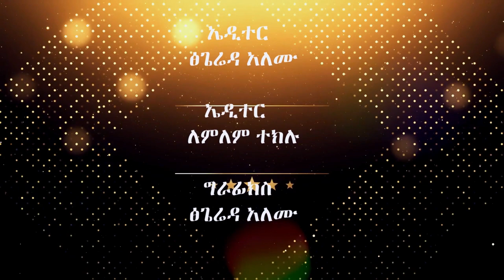ከ30 አመታት በላይ በመጋቢነት የቆየው አገልጋይ መጋቢ ታደለ ቶሎሳ ጋር የተደረገ ድንቅ ውይይት ክፍል አራት